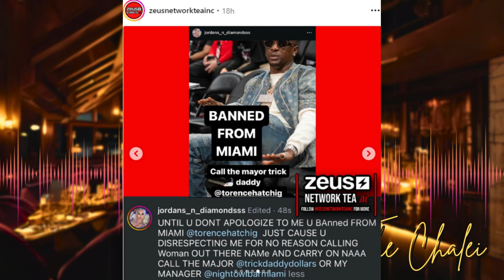Baddie vs Badazz | It's all fun and games till it's not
So Smiley decides to challenge Boosie by stealing his jersey. I blame Zeus. Confidantes... let's have a fireside chat in The Chalei. Scoot up for a second and let's talk...